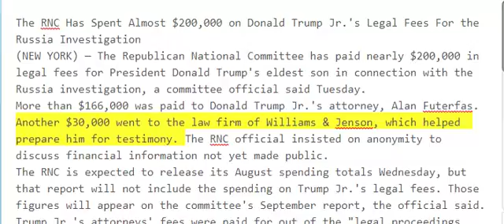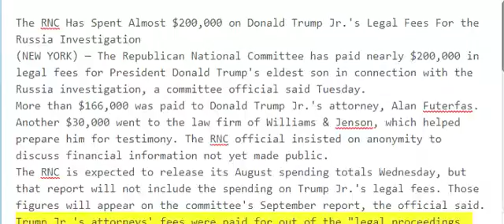The RNC Has Spent Almost $200,000 on Donald Trump Jr 's Legal Fees For the Russia Investigation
(NEW YORK) — The Republican National Committee has paid nearly $200,000 in legal fees for President Donald Trump's eldest son in connection

Welcome

WARNING ❗️❗️❗️❗️❗️❗️❗️
i don't promote or feature others channel not even for money.